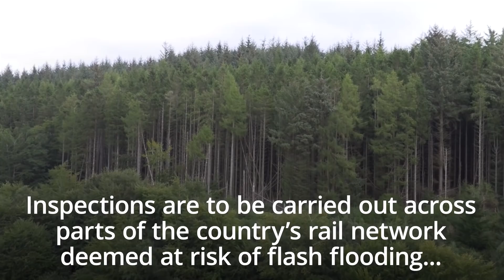Flood-risked parts of rail network to be inspected after train derailment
Network Rail has announced it will carry out “supplementary specialist inspections” of “higher risk” trackside slopes with similar characteristics to the site of the Aberdeenshire train crash.

The organisation said there would be a “few dozen” sites where inspections would be needed. They will be carried out by its own engineers, specialist contractors and a helicopter survey will also be used.

It is also talking to weather forecasters to try to get quicker information on flash flooding caused by “unpredictable extreme weather”.

Officials have pledged to find out what caused the train to derail near Stonehaven, killing three people and injuring six others.